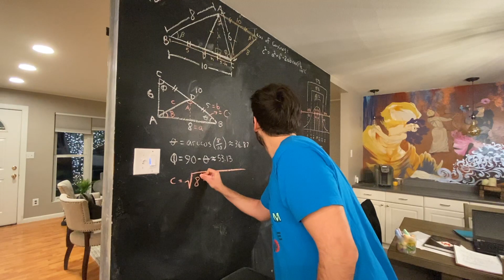Initial Video Clip-GCU DFP-111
In this video the student recalls he has a test later that night. Although he begins to study, he gives up and makes a cheat sheet instead. He failed to bring the cheat sheet with him to take the test and earns a failing grade.